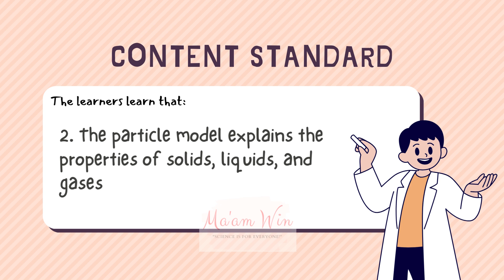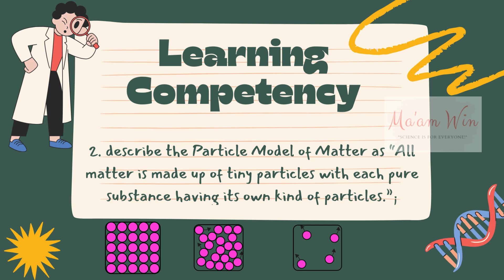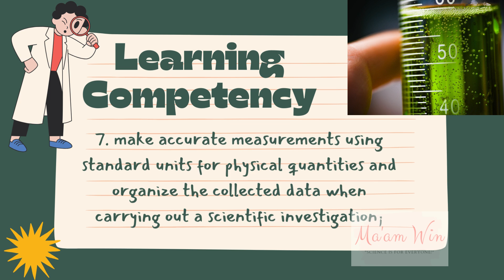Grade 7 Science 1st Quarter Topics ||MATATAG Curriculum|| SY 2025-2026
🎯 Content
🎯 Content Standard
🎯 Learning Competencies
🎯 Performance Standard